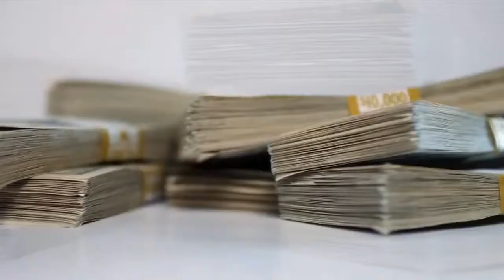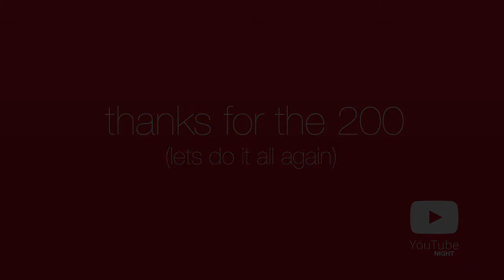YTN #200: Ending Montage (DJ Earworm & Best of 200)